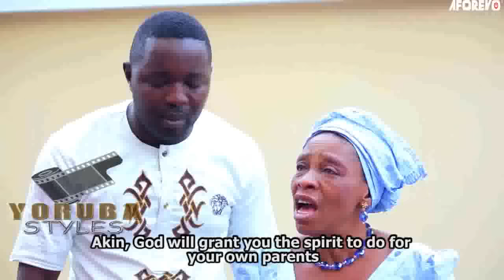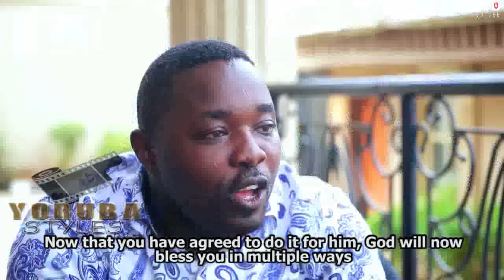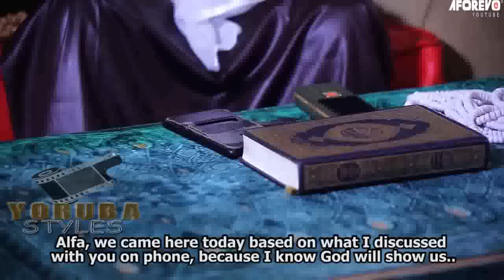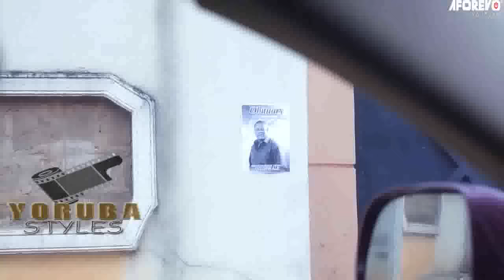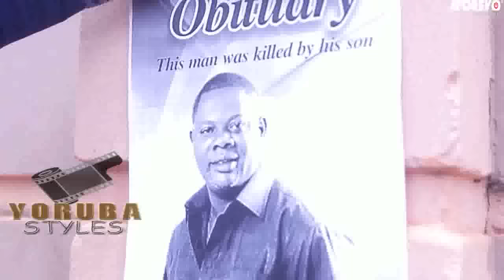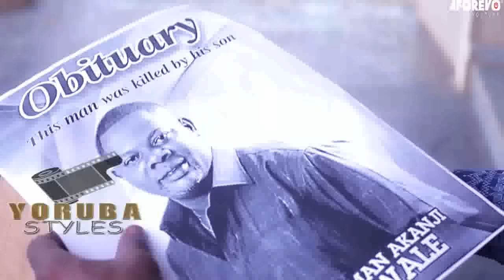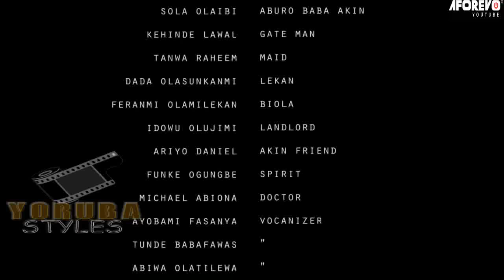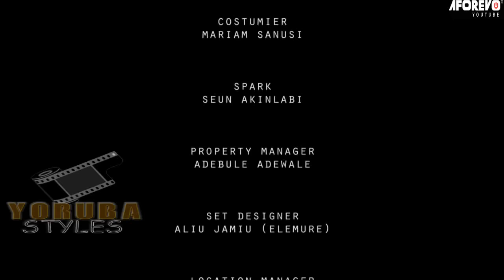Orun Biinu- A Nigerian Yoruba Movie Starring Odunlade Adekola | Yinka Quadri | Smally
This Yoruba movie is about a young man that hate his father